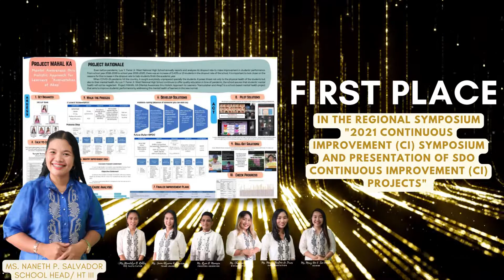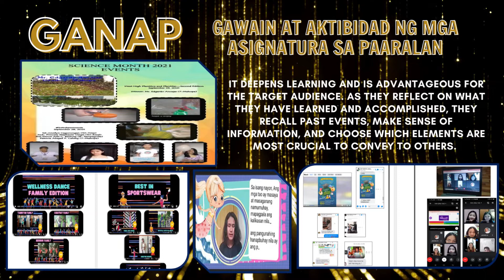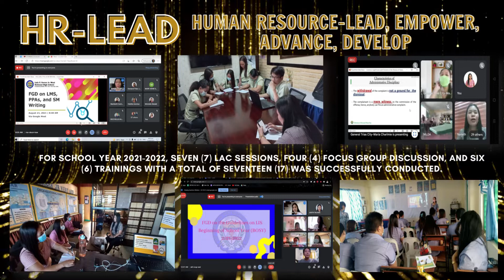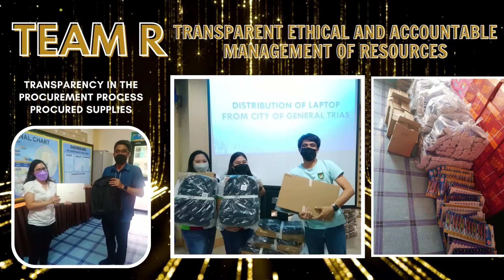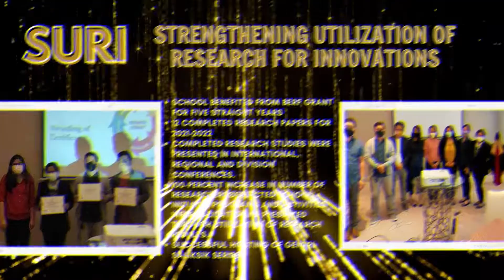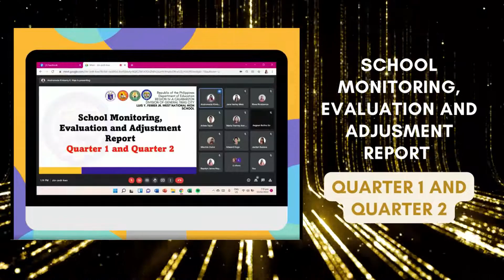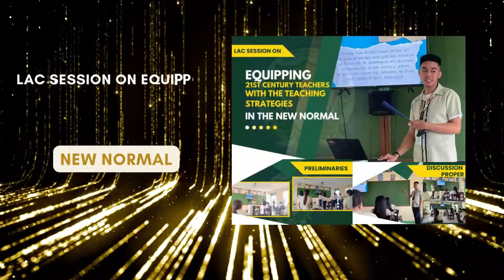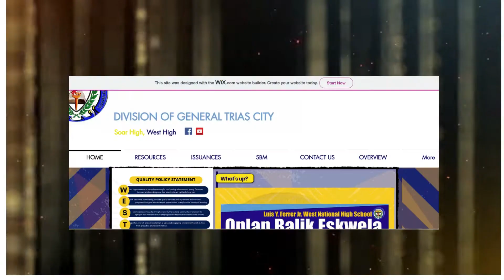Accomplishment Report 2021-2022